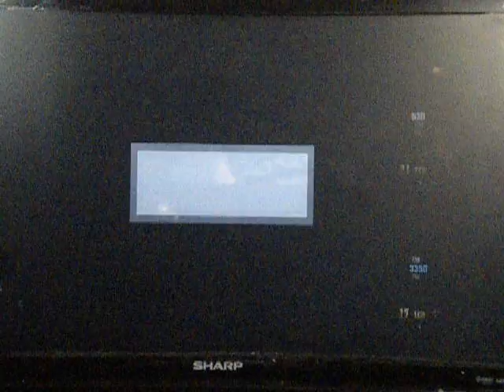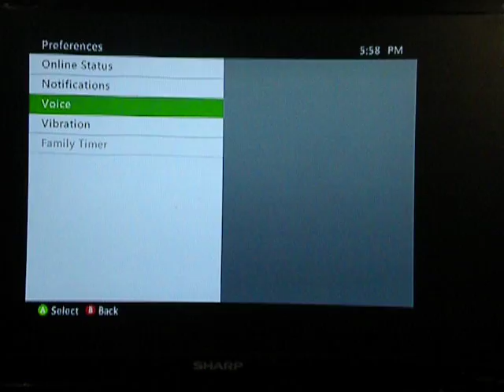CoD BO II Buried Joshy #1